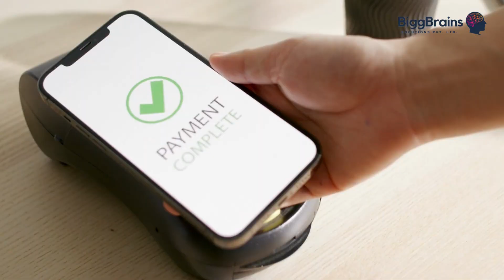A Glimpse into the Future: How Payment Solutions Transformed Business Dynamics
In this video ,We delve into the captivating realm of finance and technology, exploring the pivotal role of payment solutions in simplifying business operations.
Discover how these innovative solutions have revolutionized the way industries operate, fostering a seamless synergy between finance and technology.
Join us as we navigate the transformative journey that has reshaped the future of business
For software development services /Consultation: WhatsApp/call @ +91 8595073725